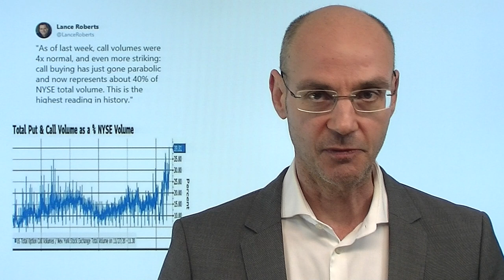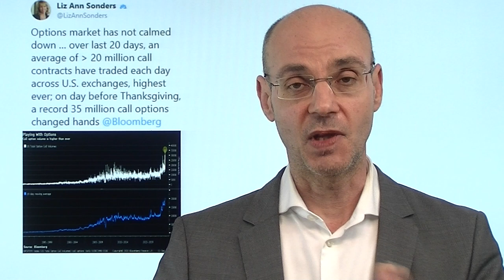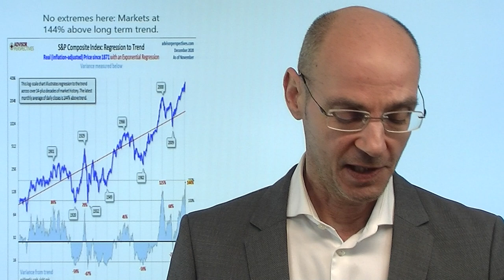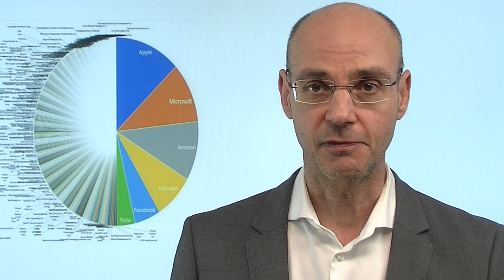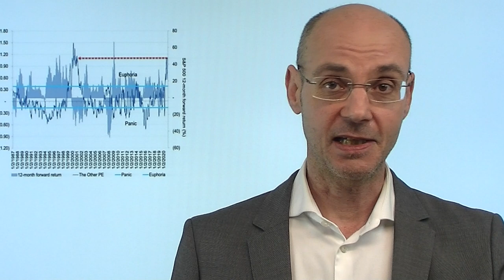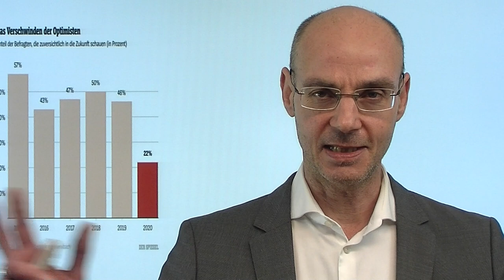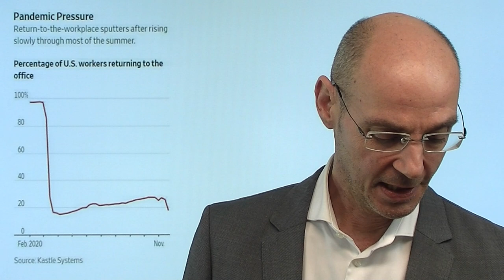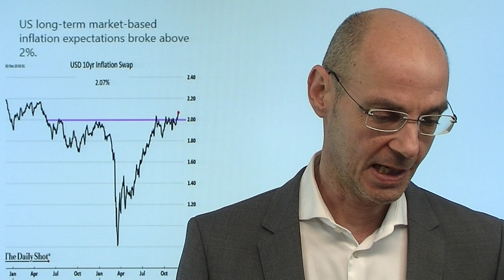Ganz normale Exzesse! Marktgeflüster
Die Aktienmärkte laufen heute weitgehend seitwärts - aber auffallend sind derzeit besonders die Exzesse vor allem im Optionsbereich, wo die Volumina an Calls (Wetten auf steigende Indizes oder Aktien) ein neues Allzeithoch erreichen. Derzeit herrscht das Gefühl vor, dass die Aktienmärkte nur steigen können. Und historisch geshen waren es solche Gefühlslagen, die besoonders gefährlich waren: wenn alle investiert sind, braucht es nur ein unvorhergesehens Ereignis, das dann zu einer heftigen Korrektur führt. Nach wie vor fehlt dafür ein "Trigger", aber unverhofft kommt oft. Unterdesesen ist der Euro zwischenzeitlich über die Marke von 1,21 gestiegen - und die EZB dämpft die hohen Erwartungen. Das Risiko auf einen harten Brexit steigt - ist das schon eingepreist?